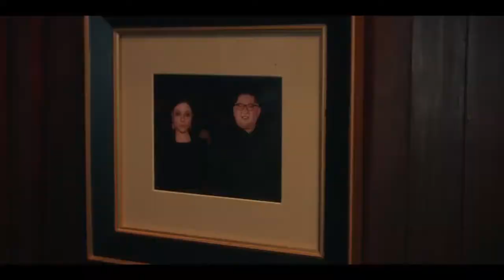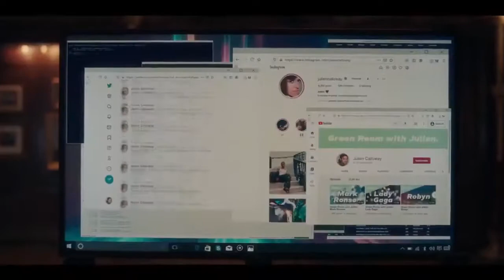GOSSIP GIRL Season 1 Episode 4 Succession Official Clip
Tensions run high as Zoya reluctantly celebrates her birthday. Audrey levels with Aki. Kate gets an exciting opportunity.

Director: Jennifer Lynch
Writers: Courtney Perdue, Baindu Saidu, Cecily von Ziegesar
Stars: Jordan Alexander, Whitney Peak, Tavi Gevinson
Production: Alloy Entertainment, CBS Television Studios, Fake Empire, Warner Bros. Television
Distributor: HBO Max